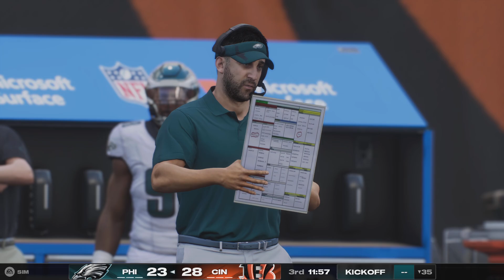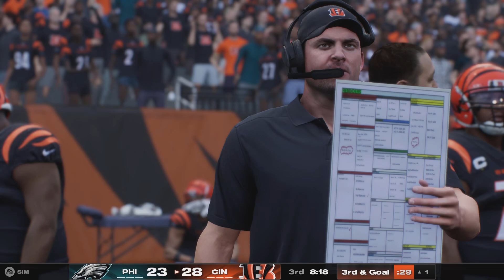Madden NFL 25 - Philadelphia Eagles vs Cincinnati Bengals Week 8 Part 2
More Madden simulation videos coming daily!